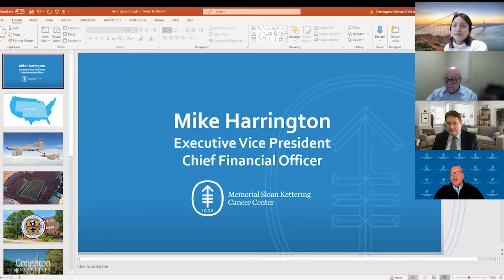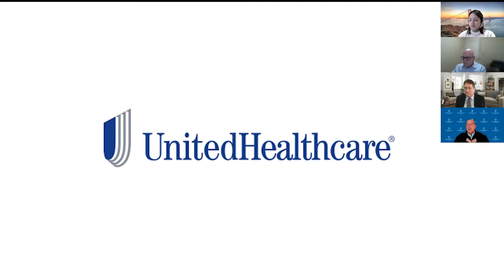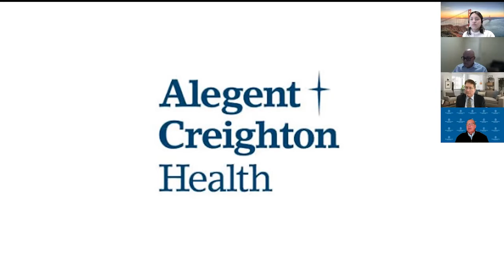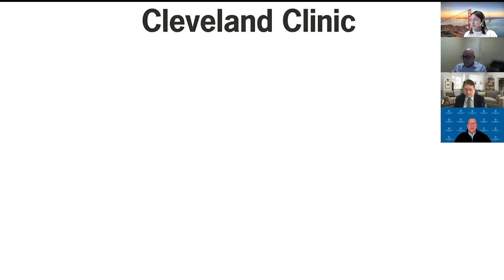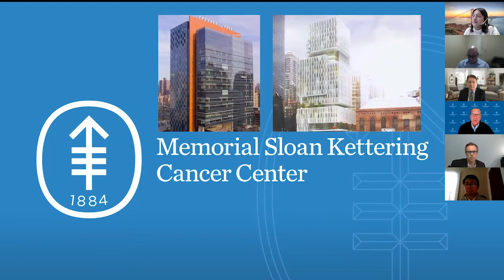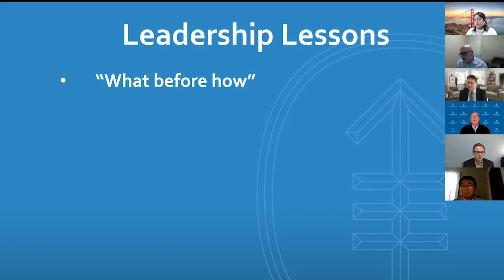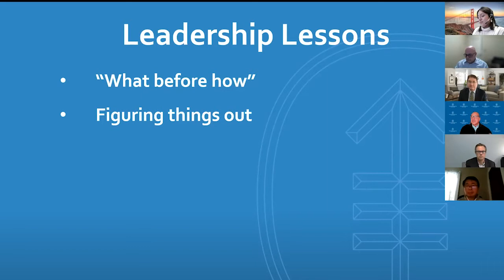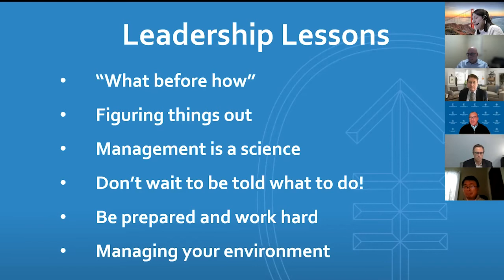Dean's Roundtable - Mike Harrington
During the Spring 2022 semester, Chief Financial Officer of Memorial Sloan Kettering Mike Harrington visited Lubin School of Business students virtually for a conversation with Dean Singleton and to answer questions as part of our Dean's Roundtable event series, in collaboration with the Pace University Development and Alumni Resources Office.

Mike Harrington joined Memorial Sloan Kettering in June 2019 and is the Executive Vice President and Chief Financial Officer. In this role, he is responsible for the overall financial integrity of MSK's integrated system of clinical care, research, and education, which encompasses more than 17,000 employees and features an enhanced capacity to deliver cancer care in the outpatient as well as inpatient settings. He has more than 25 years of financial and leadership experience with health systems.

Follow Lubin!